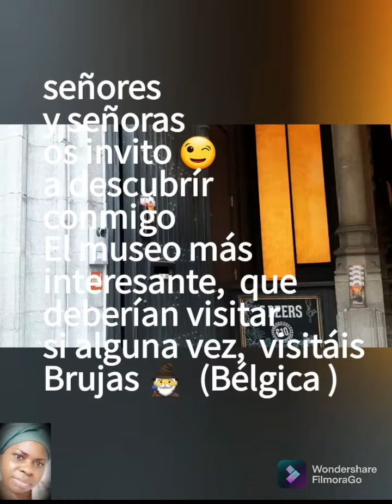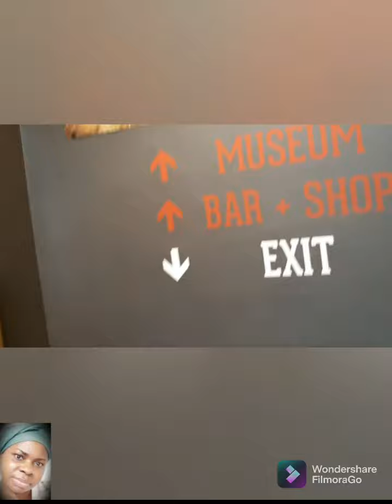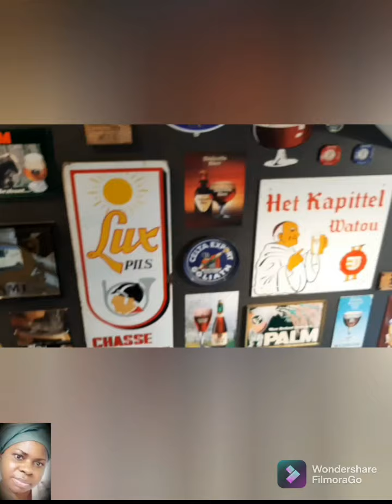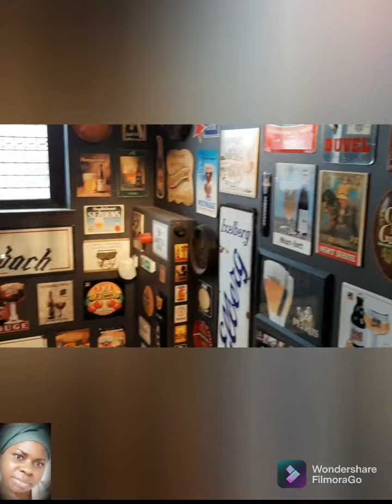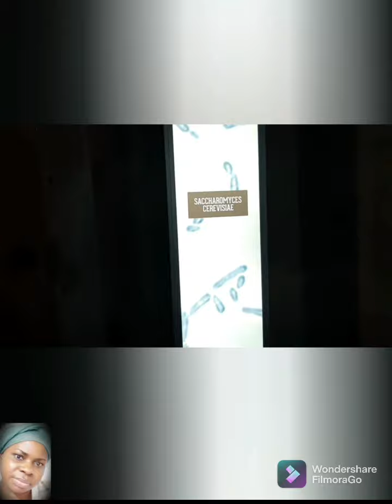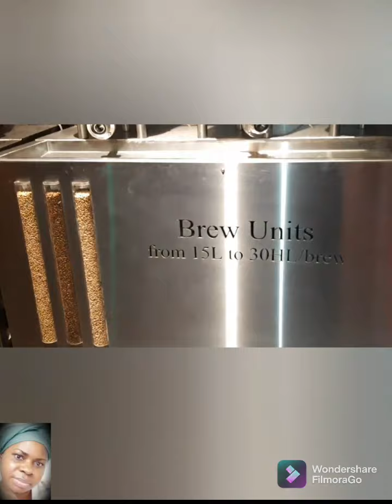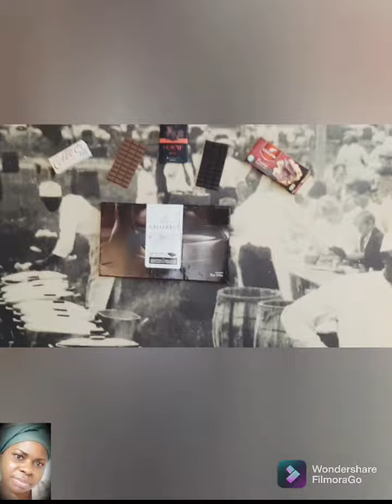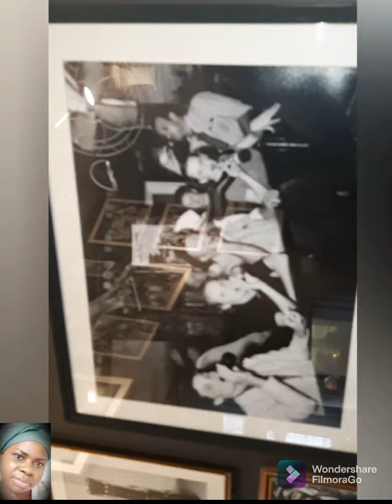Museo de las Cervezas 🍺 ✅ Brujas ( Bélgica)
Hakuna-matata amigos, Bienvenidos al canal de LaNiDa, vuestro sitio de diversión sin igual.
Es mi enlace  por si queréis conocerme un poco más